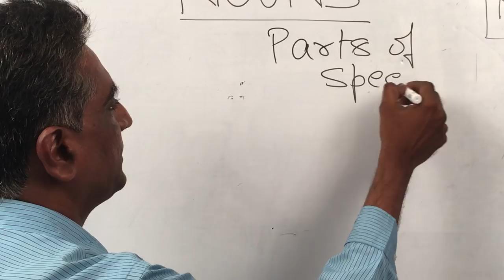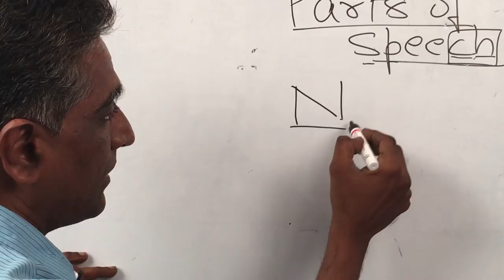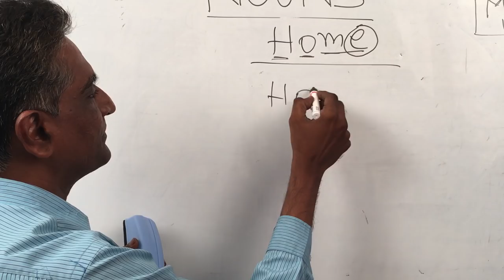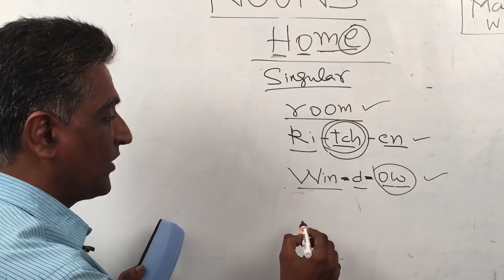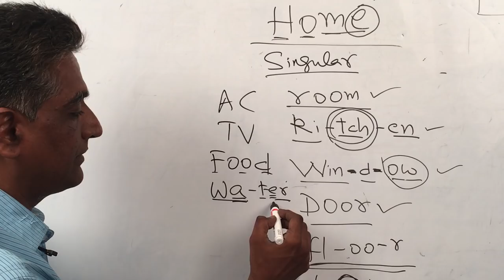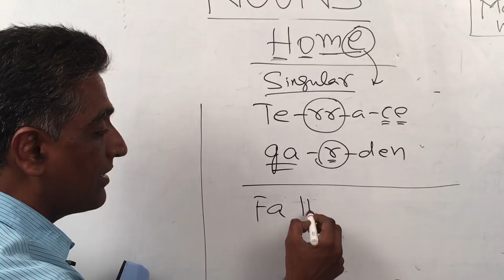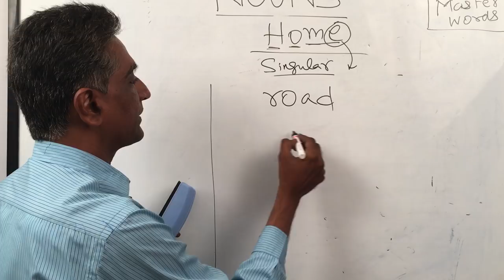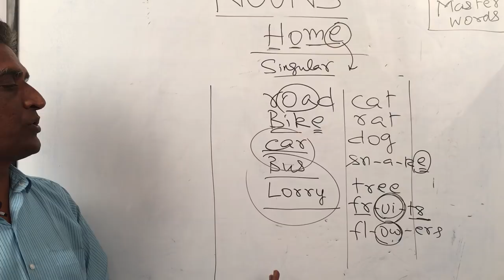NOUNS - PARTS OF SPEECH - ENGLISH THROUGH TELUGU - by NARENDRA KUMAR